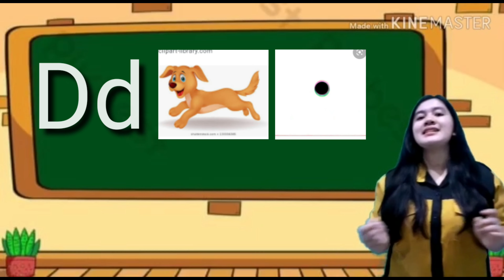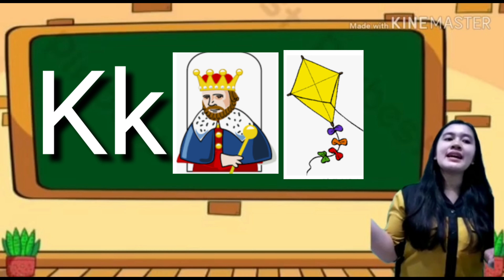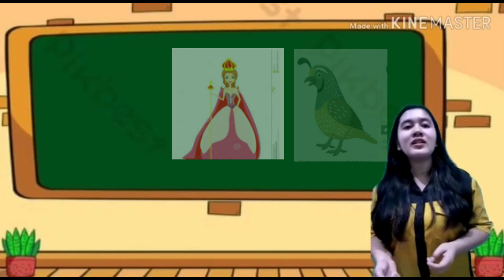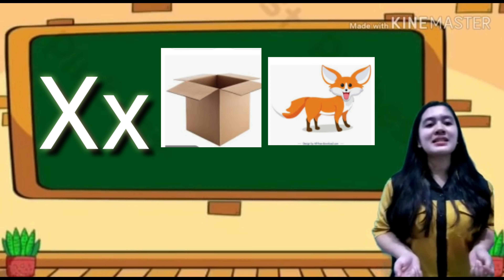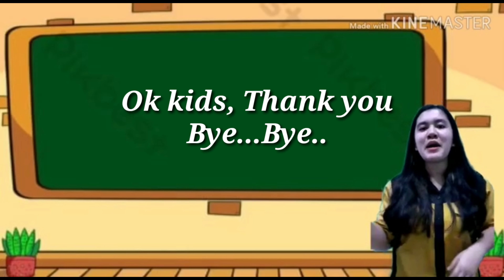Phonics Song With Two Words